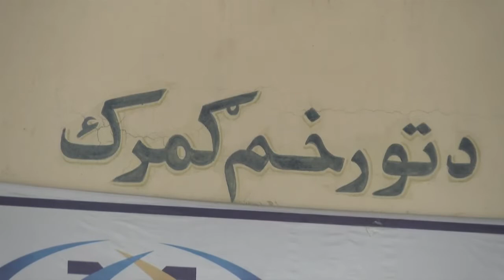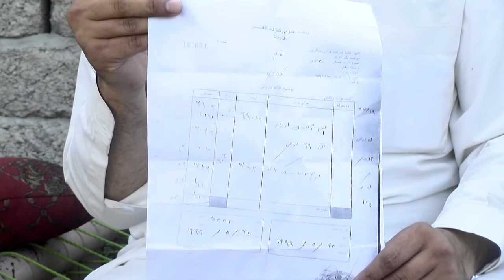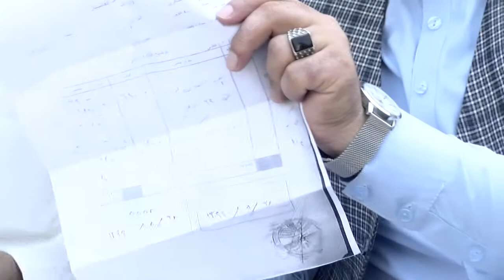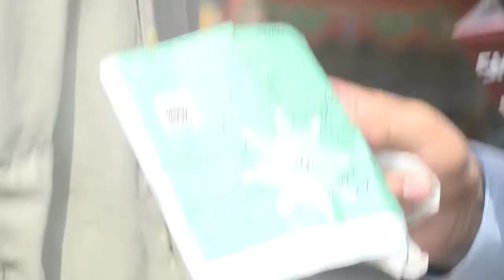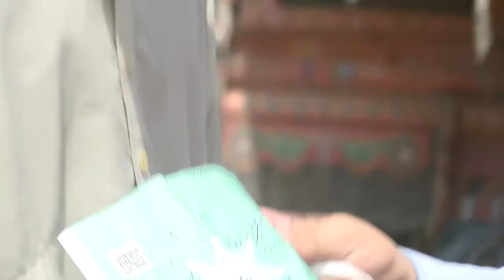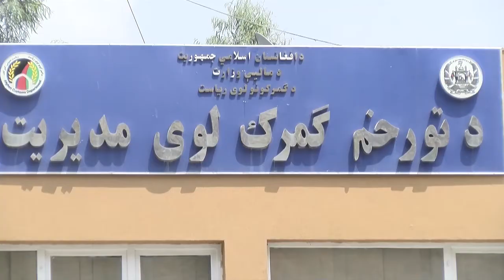دخلکوغږ : دتورخم ګمرک کې دفساد په اړه له یوشمېر لارۍ چلونکو سره مرکې